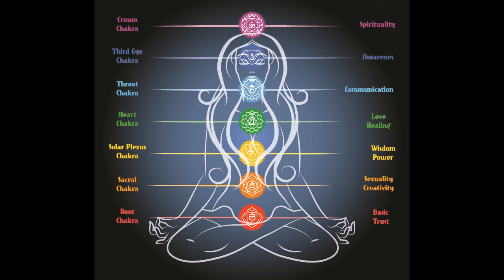SEG13 Sex Power Energy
The act of sex is a complex power that has been studied and revered since the beginning of time if it is not understood it can reek havoc in anyone's life.  The sacred truth of this divine act has been hidden and kept secret only shared with elite groups. We live in a society where sex is promoted in all things as a means to sell products, pollute and control the minds of people distorting the concept of what sex is.